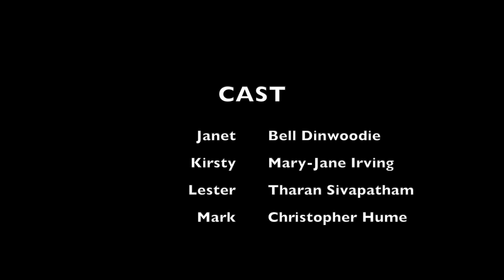The Assessment | Short Film | Southside Performance Studio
Colleagues Kirsty and Lester find themselves in a tough situation at their new workplace, and their boss Janet helps them find a solution. Or is she?

Cast
Bell Dinwoodie as Janet
Mary-Jane Irving as Kirsty
Christopher Hume as Mark
Tharan Sivapatham as Lester

Writer/Director
Tharan Sivapatham

DOP/Editor
Julie Gladin

Music Director
Thomas Gladin